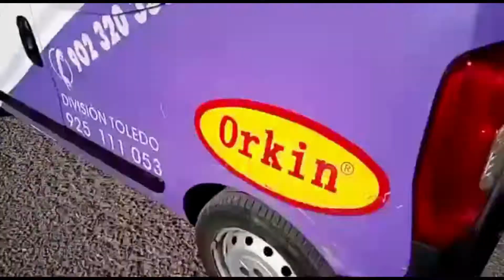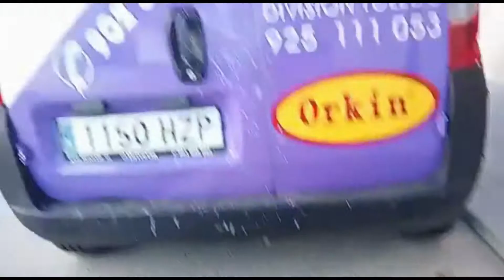Desratización y desinsectación de Cabañas de la Sagra - Denfor Control de Plagas